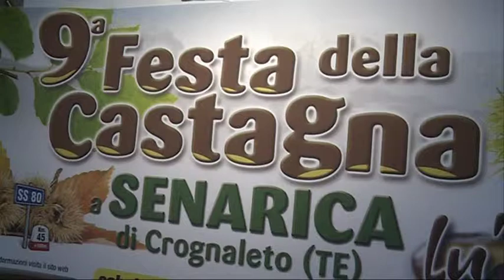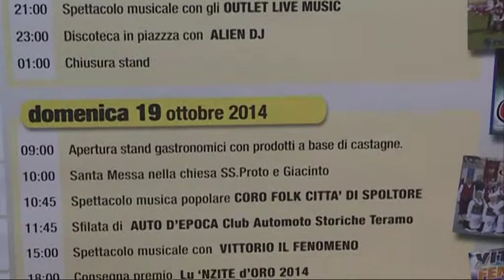Festa della castagna a Senarica di Crognaleto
Domani, sabato 18 e domenica 19, si rinnova a Senarica di Crognaleto l'appuntamento autunnale dedicato alla castagna